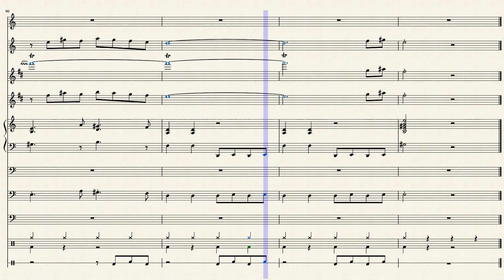نوتة موسيقى عمر الخيام Omar El Khayam - محمد عبد الوهاب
موسيقى عمر الخيام للموسيقار الراحل محمد عبد الوهاب لمن أراد التحميل يترك الإيميل ونوع الملف الذي يثريد PDF أو MSCZ وسأراسلهم إن شاء الله